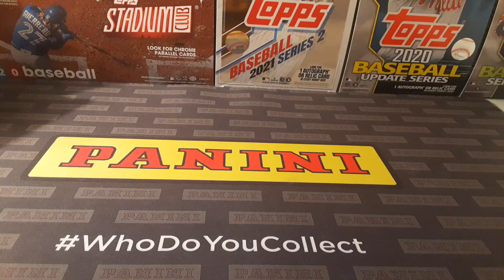Livestream Postponed Til Tomorrow Night